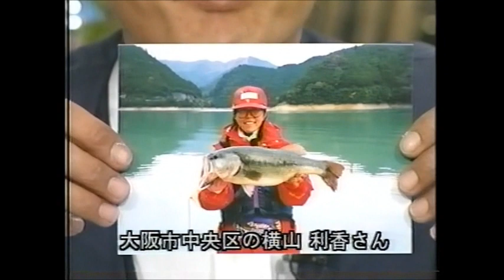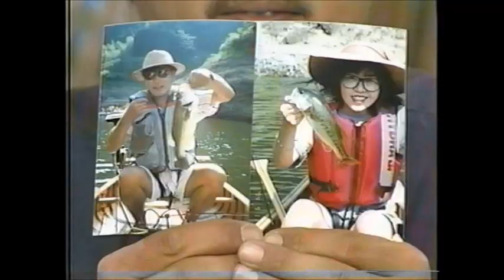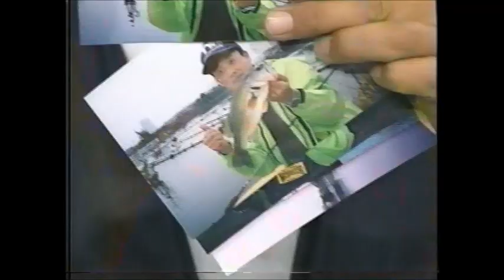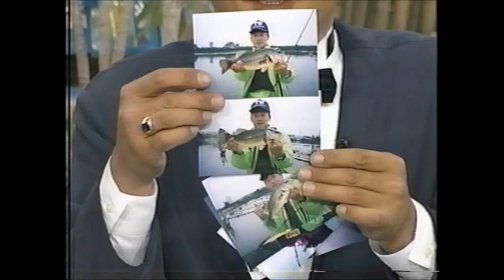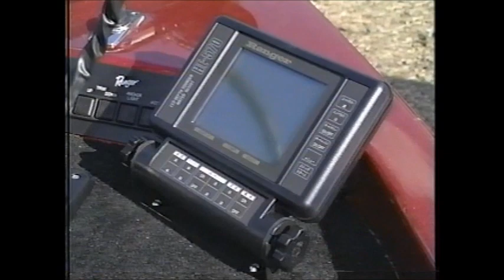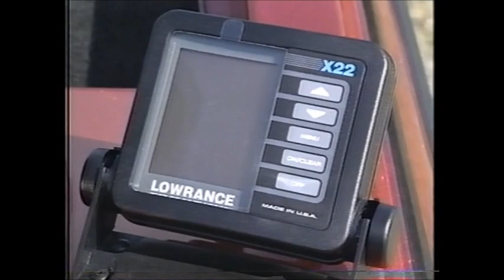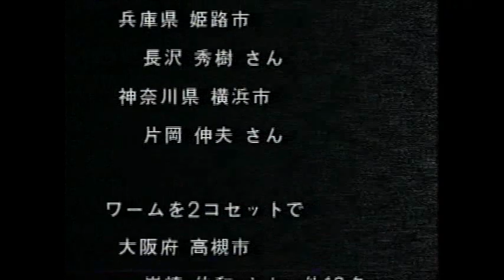【Vol.25】ﾌｨｯｼﾝｸﾞ ﾄｩ ﾊﾞｯｼﾝｸﾞ 下野正希／冬のパターンバッシング／猫が付くバサーになれ／レンジャーボートプレゼント／ Fishing To Bassing.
下野正希 が冬の#ラバージグ テクニックを公開#対馬京子#對馬京子#吉田優美子#デルタフォース#堅田漁港#バスフィッシング#レンジャーボート